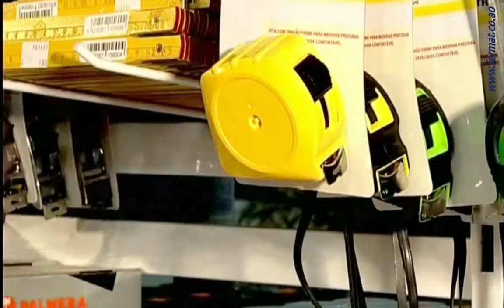Família Mudámos o Kubico Ep1 S1 (Parte I)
Família Mudámos o Kubico
Serie #1 Episódio #1 (Parte  I)